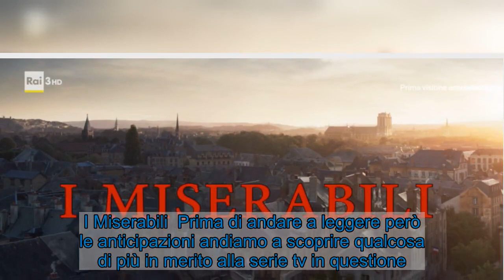I Miserabili, anticipazioni puntata oggi: la Francia è in ginocchio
La miniserie tv I Miserabili va in onda stasera su Rai 3. Si tratta del primo di due appuntamenti, andiamo a vedere quelle che sono le anticipazioni della puntata. I Miserabili  Prima di andare a leggere però le anticipazioni andiamo a scoprire qualcosa di più in merito alla serie tv in questione. Si tratta dell’ennesimo adattamento del noto romanzo di Victor Hugo, nella storia ne sono stati fatti davvero tantissimi tra film e serie tv. A curare l’adattamento è stato Andrew Davies con la serie che è stata prodotta dai BBC Studios insieme a CZAR TV e Lookout Point. I sei episodio però sono stati divisi in due serate che andranno in onda oggi e domani sulla terza rete di Stato. La regia è di Tom Shankland. Nel cast troviamo Dominic West, David Oyelowo, Lily Collins, Adeel Akhtar, Johnny Flynn, Derek Jacobi e molti altri ancora. In Italia sono andati in onda gli episodi già tra 29 e 30 dicembre 2019 oltre che il 5 gennaio del 2020.   LEGGI ANCHE  Il lavoro di Ladj Ly   I Miserabili, le anticipazioni della serie tv I Miserabili  Diamo ora uno sguardo alle anticipazioni de I Miserabili. Dopo la sconfitta nella battaglia di Waterloo del 1815 la Francia è davvero in ginocchio, in una condizione impossibile da accettare. Jean Valjean è stato rilasciato dopo i diciannove anni di lavori forzati a Tolone, colpevole del furto di un po’ di pane. I suoi dolori però non sono finiti e questi dovrà affrontare ancora una volta la grande diffidenza che ha nei suoi confronti la gente che lo incontra dopo quanto è accaduto. Sarà molto complicato per lui riuscire a voltare pagina verso il futuro. Gli darà una mano un Vescovo molto amorevole che riuscirà a entrare nel suo cuore e a cambiargli la vita.  LEGGI ANCHE  Il film di Billie August    Inizialmente la Weinstein Company doveva collaborare alla co produzione della miniserie tv ma in seguito si ritirò da questo progetto a causa dello scandalo legato proprio a Harvey Weinstein. Le riprese sono state effettuate tra il Belgio e la Francia del Nord in una cornice veramente bellissima. La miniserie tv è composta da sei puntate da 60 minuti ed è stata trasmessa per la prima volta da BBC One nel 2018.